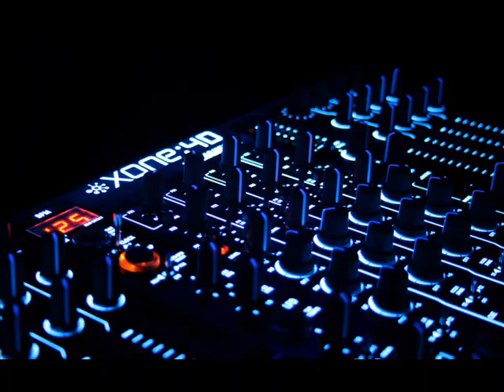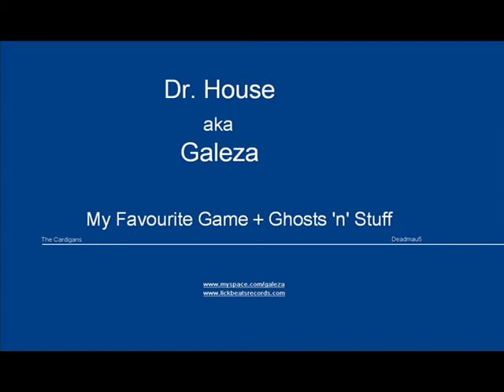My Favourite game + Ghosts 'n' Stuff - Dr. House Mashup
Dr. house , mi faceta que varia entre progressive/dance/house/electro